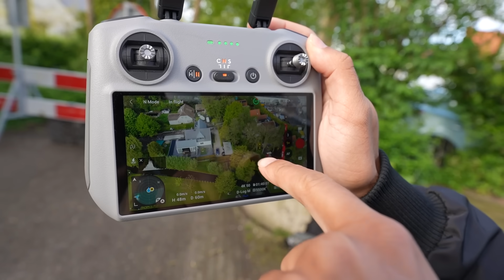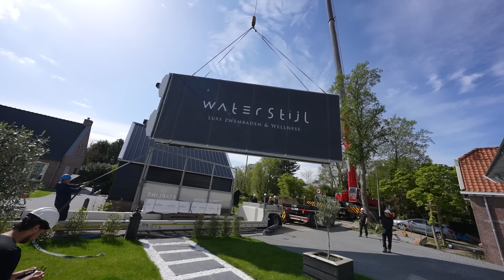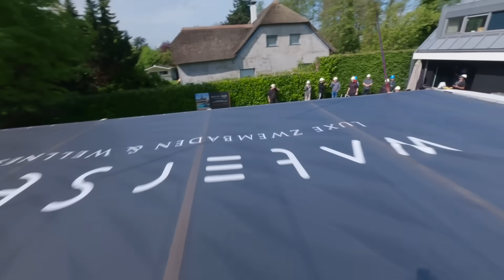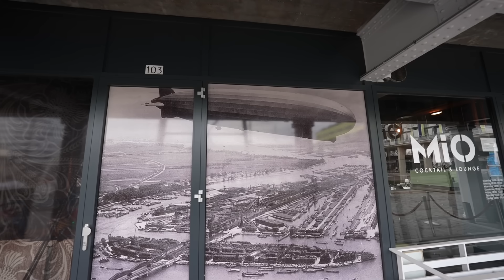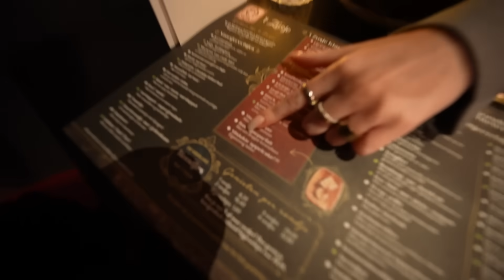MIJN NIEUWE ZWEMBAD WORDT GEPLAATST! 70 METER HOGE HIJSKRAAN!🏗️